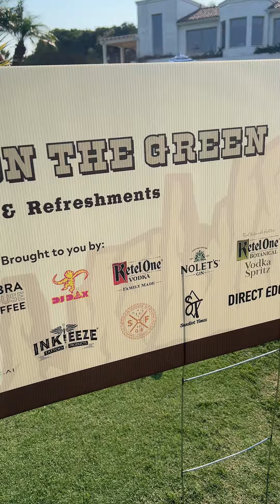Ryan Sheckler Charity Golf Tournament 2024 | INKEEZE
INK-EEZE is a Tattoo product lifestyle brand. We are inspired through developing products specifically for the tattoo industry by collaborating with tattoo artists, collectors and skin care professionals. Since day one, we have tirelessly worked to foster a culture of quality at an affordable price.

We continuously strive to distribute top quality products which support and enhance the Tattoo Industry. Our products speak to a new generation of people and artists alike, whom are passionate about their tattoos and protecting them.

"Our goal is to make your tattoos as painless and pristine as possible so you can enjoy them for life."
-- Sean Hoy, Founder